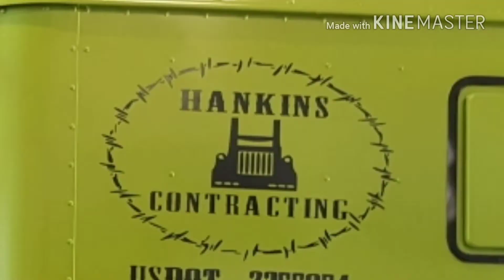Our transition from Hankins to Keep On Truckin'